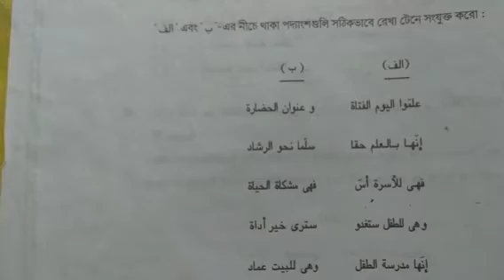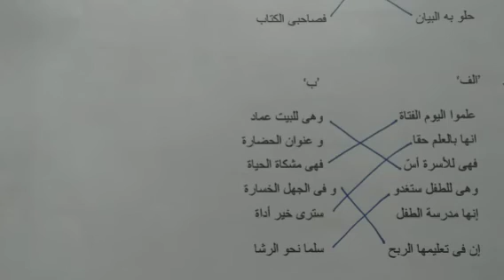Class X Arabic questions and answers, HSLC final exam 2022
Class X Arabic questions and answers, Hello my dear friends welcome to my channel and this is channel for Islamic knowledge correct education education tutor right people right path and accurate information.